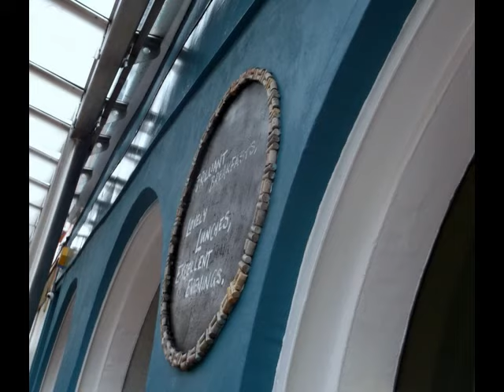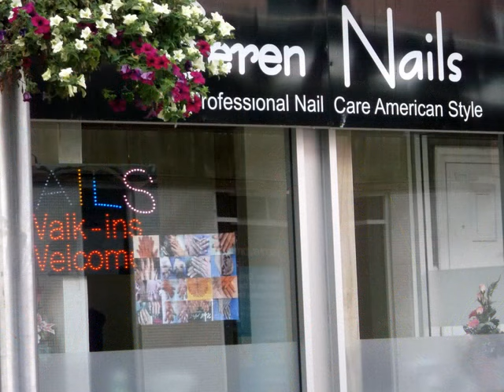Walking in the Rain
Photography ~ Black Monk Studio.